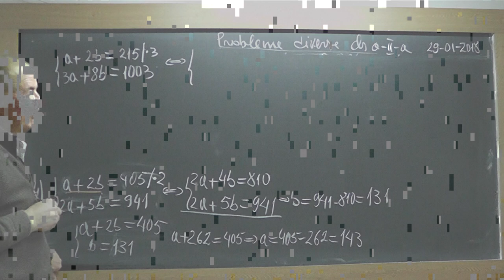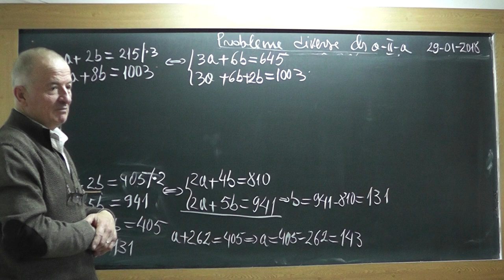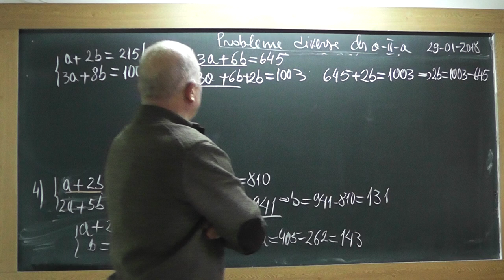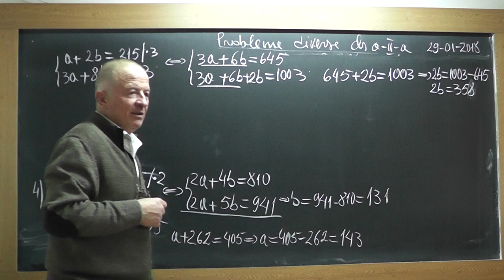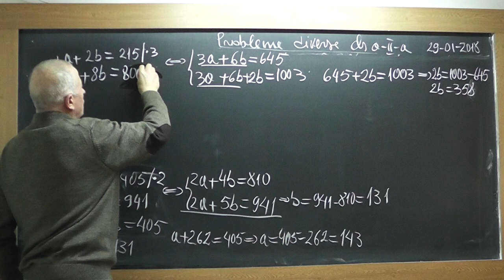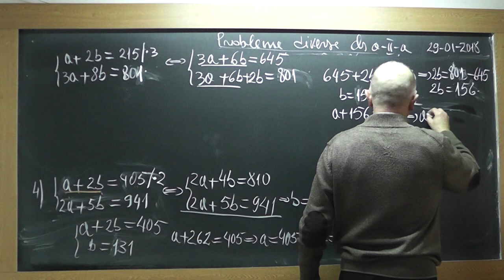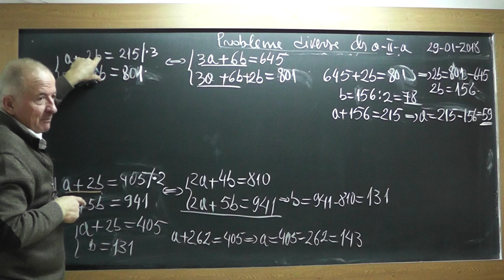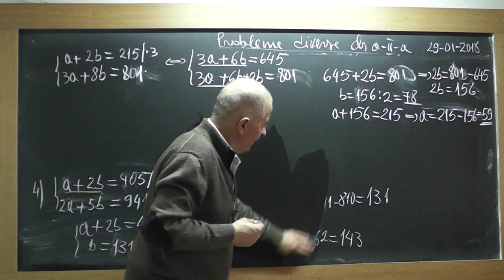2/2 Lectia 1681 - Clasa 2 - Aflarea a 2 necunoscute din 2 relatii date Metoda comparatiei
Aceste lectii sunt SUSTINUTE de VOI si daca va sunt utile, as aprecia un Like, Share, Comment - In aceasta lectie de matematica pe care o puteti vedea in direct si pe rezolvam o serie de probleme la clasa a II-a. Din cuprins: Exercitii cu aflarea a 2 necunoscute din 2 relatii date, Metoda comparatiei.